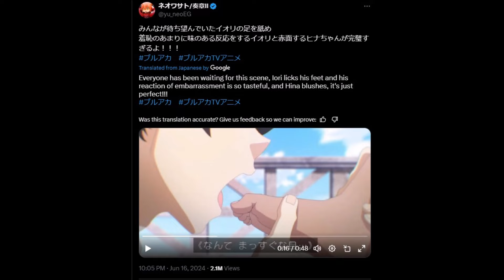Ekspektasi kita ternyata tidak Dikhianati, Huge W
Donasi tidak terlalu diperlukan, tetapi selalu dihargai jika memang ingin memberi support